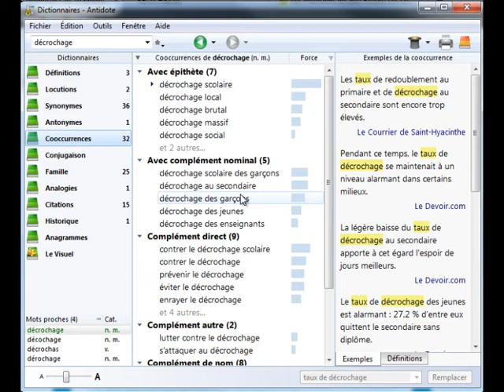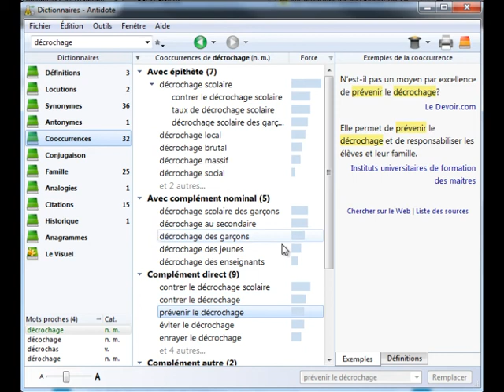Antidote - Le dictionnaire des cooccurrences